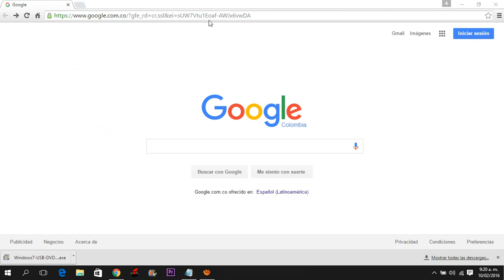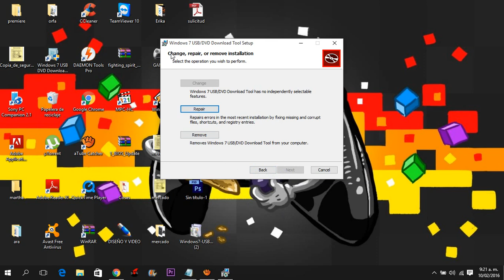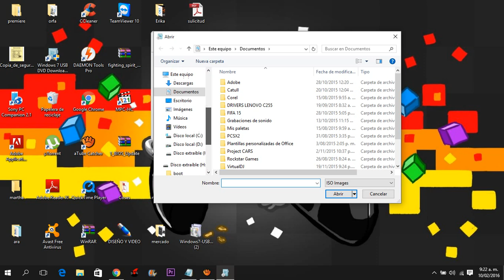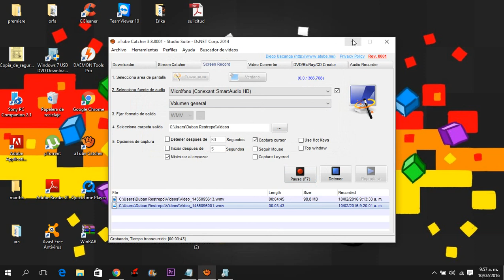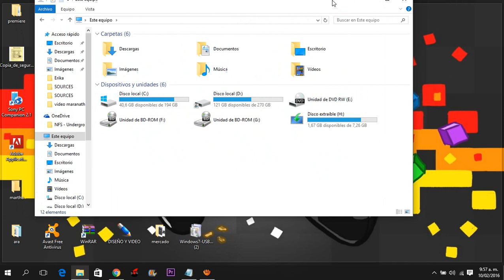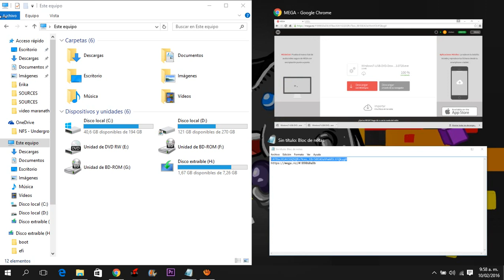Crear USB booteable windows 7, 8, y 10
Aprenda a crear un usb booteable con las isos de win  7, 8 o 10

clave: !ATBacXiAt1GQSQRv7kxo_tBr50EAOaVhmVOLtFQkyg0